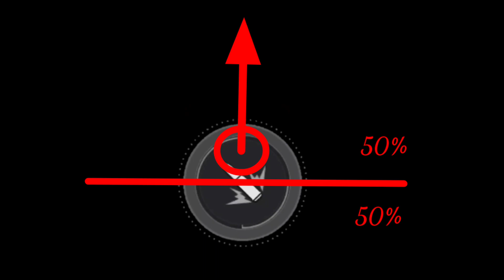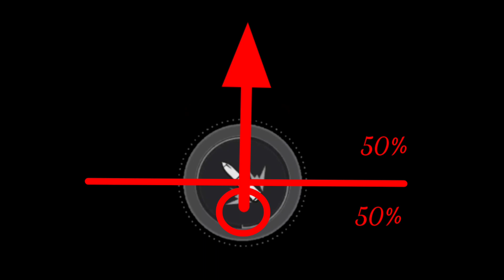m500 headshot trick telugu | m500 one tap headshot trick in telugu - freefire telugu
m500 headshot trick telugu | M500 one tap headshot trick in telugu

Hii Guys Namaste,
ikkadi varaku vacharu antey

This is Cool, e vedio lo am chepabothuna antey

Guild name : COOL々HUNTERS

Join watsapp for freefire updates

Anyone interested can join the guild
COOL HUNTERS

For channel promotion and other business purposes Contact above

Join the Cool family by subscribeing